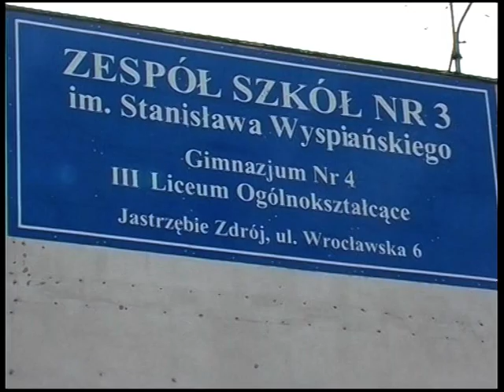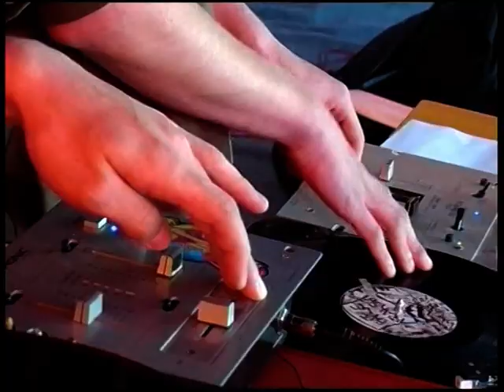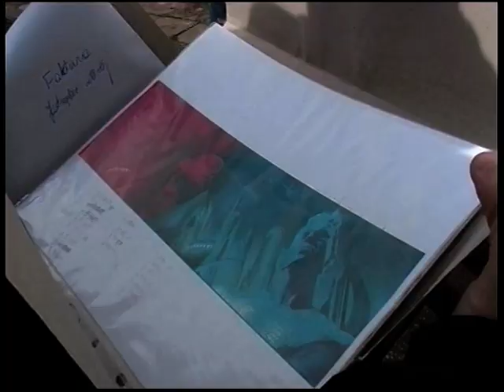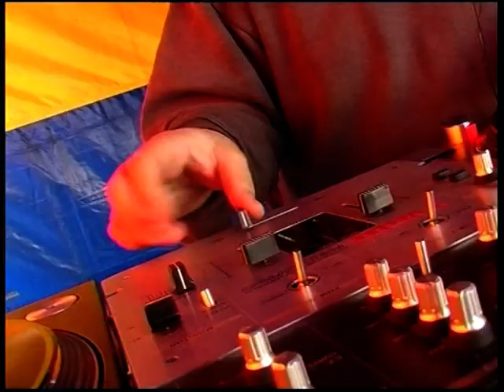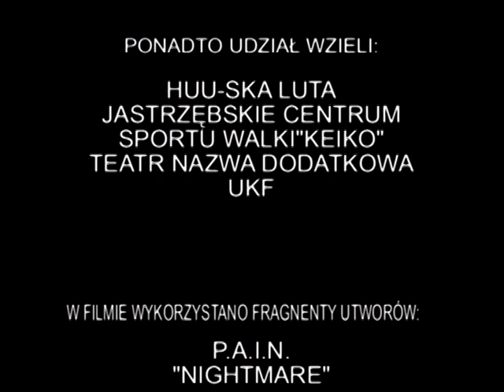Nightmare Dream - Stop uzależnieniom! Stop przemocy!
7 maja 2005 roku odbył się koncert pod hasłem: "STOPUZALEŻNIENIOM! STOP PRZEMOCY!" przy Zespole Szkół Nr 3 w Jastrzębiu Zdroju, który zarejestrowaliśmy naszą kamerą.